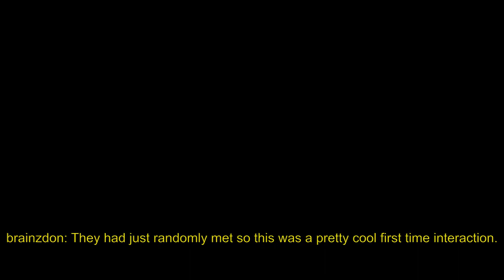Emily gets on Pops' Harley